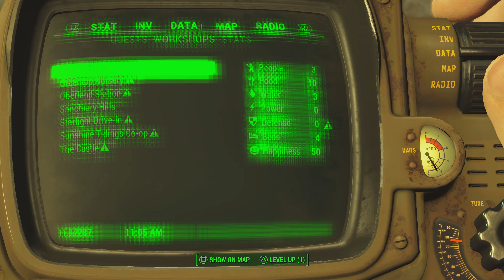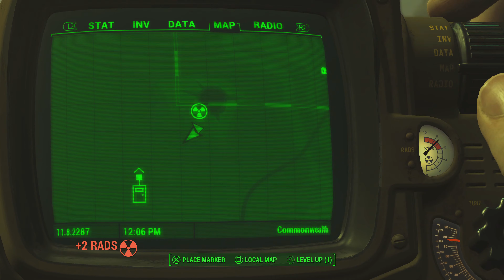Fallout 4 Next Gen Walkthrough Part 23